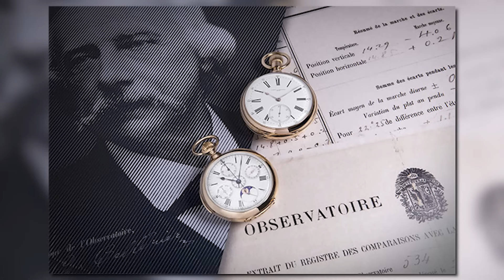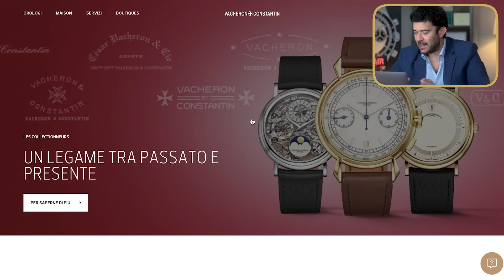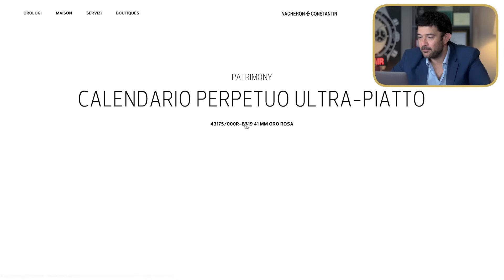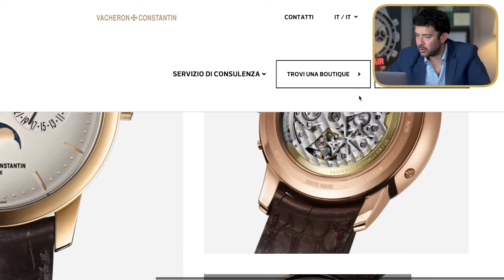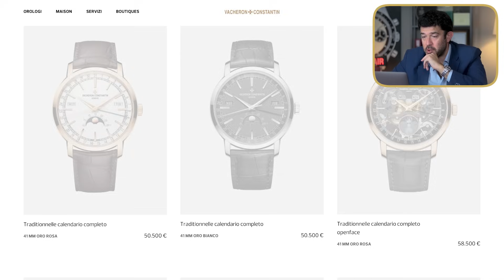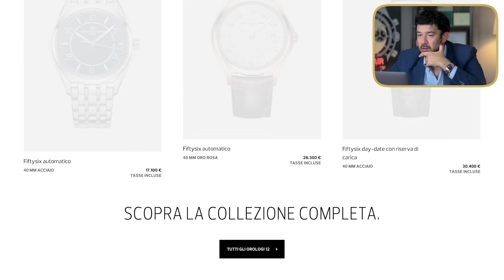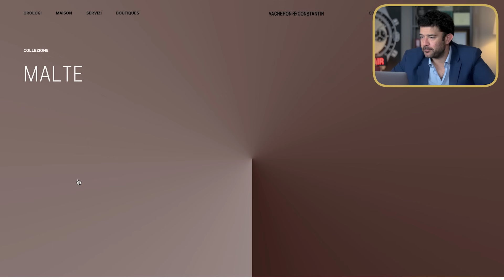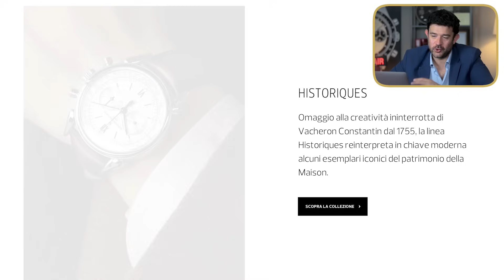Una vita di LUSSO se hai i SOLDI per un Vacheron Constantin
In questa nuova puntata di Beato Tra Gli Orologi, eccezionalmente trasmessa di martedì, commentiamo assieme una delle magnifiche tre: Vacheron Constantin!

✖️✖️✖️CONTATTI✖️✖️✖️

✖️✖️✖️LINKS UTILI✖️✖️✖️